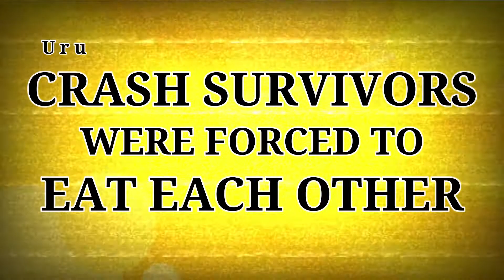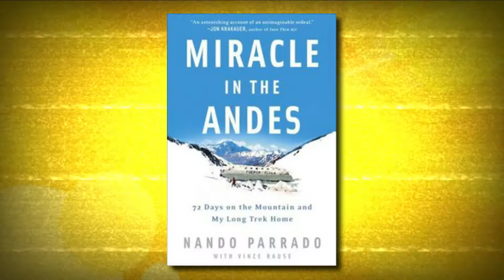Survivors Ate Each Other | Uruguayan Air Force Flight 571 |Miracle In The Andes |FactoPedia By ARYAN